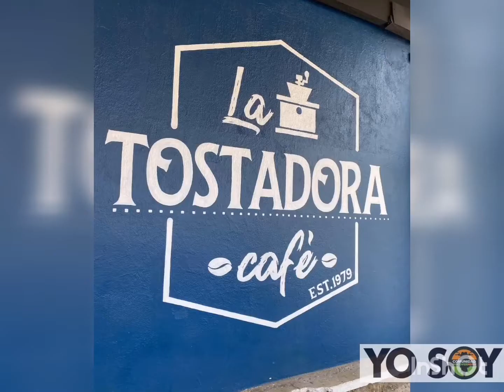Discovermoto #628 Xicotepec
Salida de Discovermoto y su gran Comunidad.
Gracias Mario por el video!